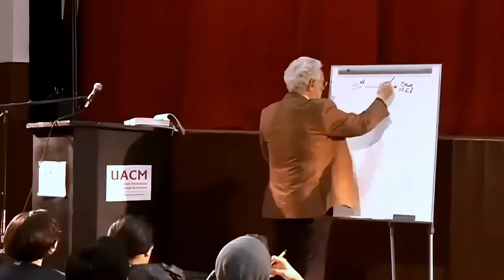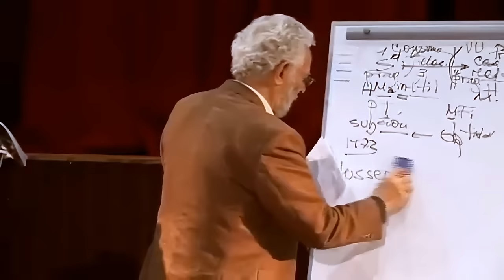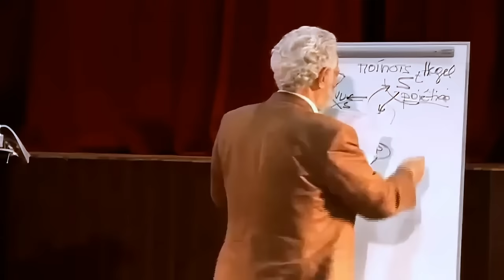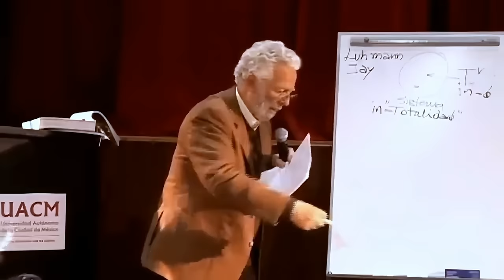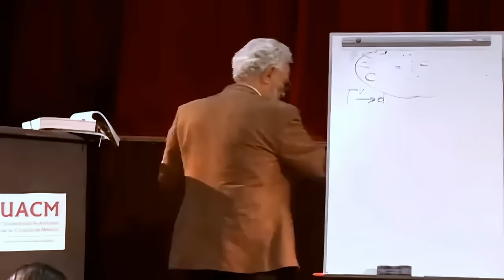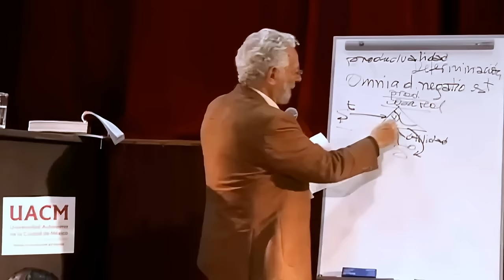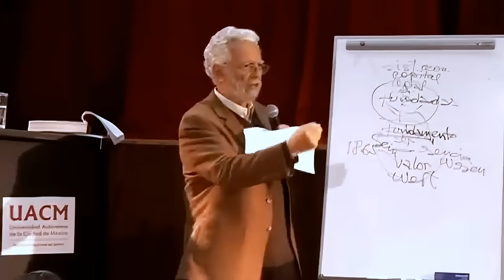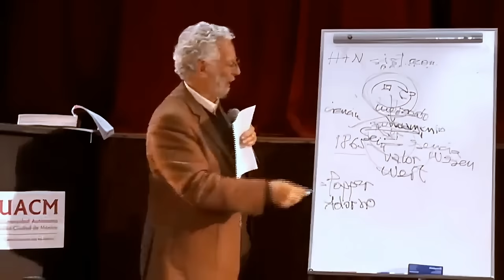Enrique Dussel - Cátedra de Economía Política Volver a Marx - Segunda Sesión.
Desvelando el Capitalismo: Filosofía, Economía y Crítica Marxista

Hemos remasterizado (mejorado considerablemente el audio y el video) de esta cátedra impartida en la UACM en el periodo en el que Enrique Dussel fue rector de esta casa de estudios.

Este video combina un profundo análisis filosófico y económico sobre la esencia del capital con una crítica marxista hacia las prácticas modernas en economía y ciencia. Se exploran conceptos fundamentales como el valor de uso, el valor de cambio, y las dinámicas del trabajo en el marco del capital como 'valor que se valoriza'. Además, se abordan las repercusiones ecológicas del crecimiento desmedido y la necesidad de una comprensión crítica de la ciencia y la economía para enfrentar el fetichismo científico y promover políticas más justas y sostenibles. A través del debate y la reflexión teórica, este dialogo busca cuestionar las bases del capitalismo y el progreso, destacando el papel de la educación y la formación universitaria en la creación de una sociedad crítica y consciente.

00:00 Introducción a la Filosofía de la Economía
00:29 Explorando el Valor de Uso y la Subjetividad
02:41 La Relación entre Sujeto y Objeto en la Economía
11:37 El Consumo y su Impacto en la Naturaleza y la Humanidad
17:27 La Comunidad como Base del Trabajo y el Intercambio
18:15 Introducción a la Tesis Dos: Subsunición y Sistemas Económicos
40:00 El Trabajo Vivo como Categoría Fundamental de la Economía
56:58 Explorando las raíces de la organización social y el trabajo
57:51 Sociedad Inca: Un modelo de abundancia e igualdad
58:49 Del Neolítico al capitalismo: la evolución de los sistemas económicos
59:44 El descubrimiento revolucionario de Marx: más allá del uso y el valor de cambio
01:02:43 La esencia del capital: una inmersión profunda en la teoría de Marx
01:04:44 Comprender la determinación y la negación en dialéctica
01:09:10 El papel del trabajo en la configuración de la sociedad y la economía
01:17:31 Revelando la verdadera naturaleza del capital a través de la lente de Marx
01:34:27 La ciencia crítica de la dialéctica: más allá de la observación empírica
01:49:27 Hacia una pedagogía crítica: repensar la ciencia y la sociedad